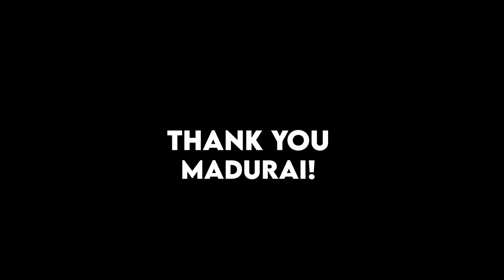Startup Thiruvizha 2024 - Presented by @TheStartupTN (Highlights)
Startup TN truly made this incredible Thiruvizha of entrepreneurship possible!

Startup Thiruvizha 2024, held on September 28 and 29 at the Tamukkam Convention Centre in Madurai, was a vibrant showcase of Tamil Nadu's flourishing startup ecosystem.
Brand Avatar and Team and proud to have served as the Event Management Partner, bringing this inspiring vision to life. Check out the highlights of the event and witness the innovation, creativity, and entrepreneurial spirit that continue to drive Tamil Nadu forward!